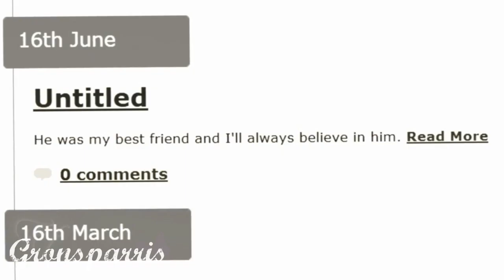Sherlock & John - In my veins (Johnlock KISS)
FINALLY!!!
I have given up on vegas now! I just can't get it to work on my computer! It keeps crashing and fucking up the computer! I finished this project (can't seem to be able to make short vids :P) and then it just wouldn't render! It's been finished for months but yesterday I got to borrow my brothers supercomputer and tada!! Woohoo!

I forgot to put in the most important clip source, shame on me! It's called Inseparable.

Storyline:
AU, Johnlock, post reichenbach.
The begining is John dreaming and re-living Sherlock's death. He wakes up and his life just feels empty and colorless (hens the coloring) without Sherlock. His legpain is back - "..all that you can fake". Sherlock, surprise, surprise, isn't dead but in hiding and Mycroft is helping. Sherlock goes in hiding but misses John. More than he thought. After some time it's time for Sherlock to re-surface. He goes to the cemetery where he knows he will find John, sitting next to Sherlocks grave.  When John sees Sherlock his world gets color again (3:46-3:48). But he is hurt and angry (understandably). But Sherlock asks his forgiveness and John forgives him :) Then thing goes back to normal, or does it? ;) Hope you enjoy 4:43-4:46!

Coloring:
Bluish in beginning is dream/memory
Colorless is reality now
Strong colorful is memories

Dialog:
0:17 John: SHERLOCK!!
1:44 Mycroft: New name, new identity
3:50- John: Nah..
Sherlock: It's ok now.
John: No it's not! You were dead.. on  a slab.. it was defiantly you..
Sherlock: I'm sorry, forgive me.  It's gonna be alright - 4:08

Extra:
Sherlock: Dinner?
John: Starving :)